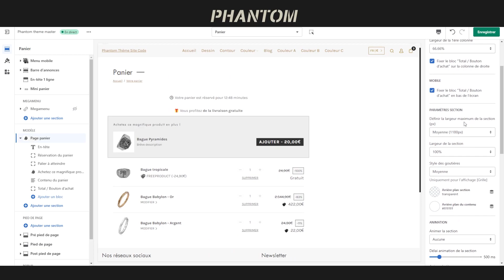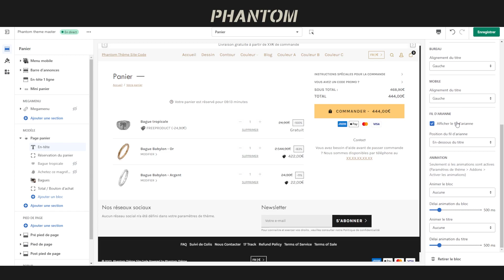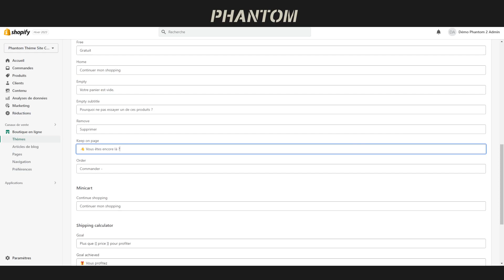Section - Panier - Tutoriel Phantom Thème (Shopify)